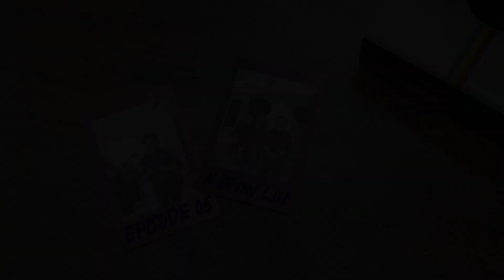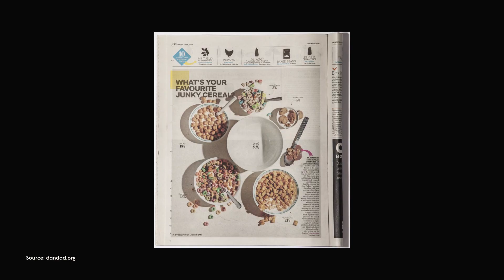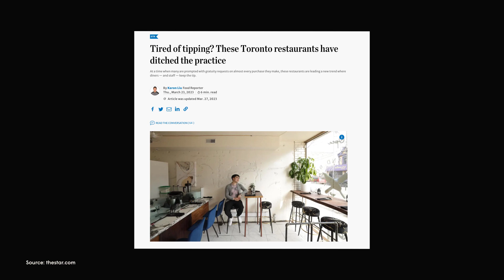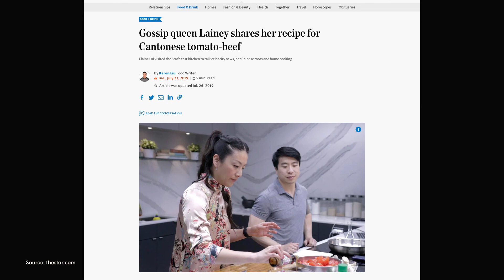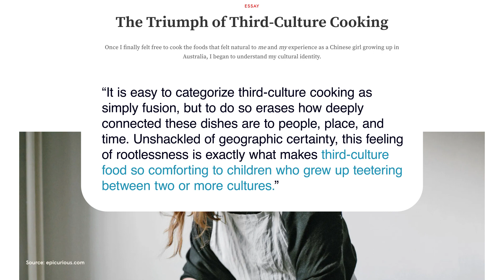Friday Talks: Making Our Own Way | Karon Liu on Writing About Toronto’s Super Diverse Food Scene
Toronto Star food reporter Karon Liu didn’t always dream of covering restaurants (his passion is actually graphic design). Instead, he fell into food writing after graduating from journalism school and interning at Toronto Life, where he began writing for its then-new food vertical. But he quickly discovered how much he enjoyed covering not just what we’re eating now and the restaurants large and small that are worth trying, but also issues like tipping, how colonization shaped his favourite comfort food and what’s missing from Toronto’s Michelin Guide. In this week’s episode of Making Our Own Way, Liu talks about the food story he never wants to read again (hint: it involves smelly lunches), the state of Canada’s food writing scene and the benefits and responsibilities that come with being one of the few full-time, unionized food journalists in Canada.